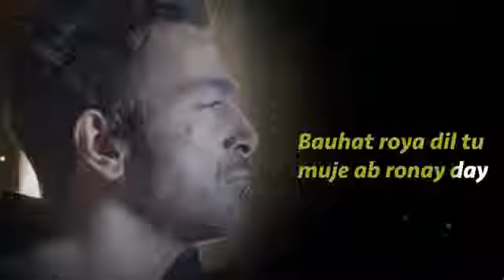10 April 2019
Pakistani all Film shan